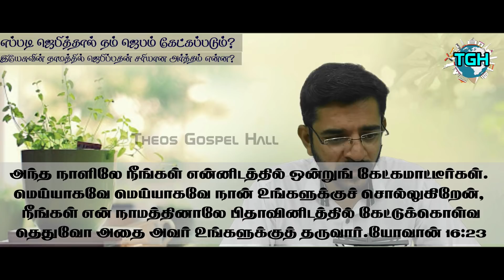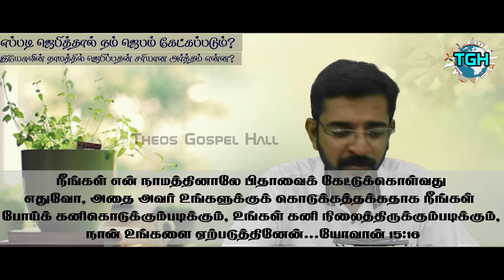இயேசுவின் நாமத்தில் ஜெபிப்பதன் அர்த்தம் என்ன? | How to pray in the Name of Jesus?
1] முழுமையான பக்திவிருத்திக்காக
2] கிறிஸ்தவம் எதை போதிக்கிறது என்பதை விளக்க
3] வேதம் தேவனுடைய வார்த்தை என்பதை நிரூபிக்க
4] தேவனுடைய வார்த்தையை பேசுகிறவர்கள் எல்லோரும் சரியானவர்கள் என சொல்லிவிடமுடியாது, ஆகவே எல்லாவற்றையும் சோதித்து நலமானதை பிடித்துக்கொள்ளுங்கள் என எச்சரிக்க
5] எவ்வளவு பெரிய பிரசங்கியாக இருந்தாலும் தவறாக பிரசங்கிக்க வாய்ப்புண்டு, அப்படி தவறாக பிரசங்கிக்கப்பட்ட செய்தியால், மற்ற மார்க்க, மதம் சார்ந்த மக்கள் கிறிஸ்தவத்தையும், வேதாகமத்தையும் தவறாக எண்ணிவிடக்கூடாது என்பதற்காக சிலருடைய தவறான போதனைகளும் இதில் சில நேரங்களில் எடுத்துக்காண்பிக்கப்பட்டுள்ளது. எங்கள் நோக்கம் பிரசங்கியாரை குற்றப்படுத்துவது அல்ல பிரசங்கிக்கப்பட்ட வார்த்தையையே!